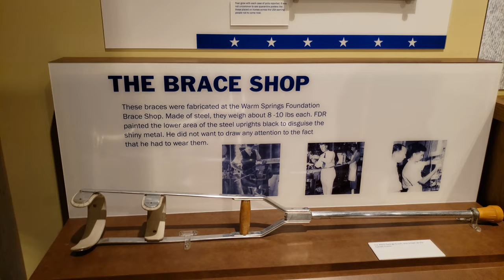Visiting The Little White House 🏠🗽🌭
Now a National Historic Landmark, Franklin Delano Roosevelt built the Little White House in 1932 while governor of New York, prior to being inaugurated as president in 1933. He first came to Warm Springs in 1924 hoping to find a cure for the infantile paralysis (polio) that had struck him in 1921. Swimming in the 88-degree, buoyant spring waters brought him no miracle cure, but it did bring improvement. During FDR’s presidency and the Great Depression, he developed many New Deal Programs (such as the Rural Electrification Administration) based upon his experiences in this small town.
While posing for a portrait on April 12, 1945, FDR suffered a cerebral hemorrhage and died a short while later. Today, the “Unfinished Portrait” is featured in a museum that showcases many exhibits, including FDR’s 1938 Ford convertible with hand controls, his Fireside Chats playing over a 1930s radio, his stagecoach and a theater. Visitors can tour FDR’s home, which has been carefully preserved very much as he left it, the servants and guest quarters, and the nearby pools complex that first brought the future president to Warm Springs. Selected as a "Readers Choice" site in Georgia Magazine nine times